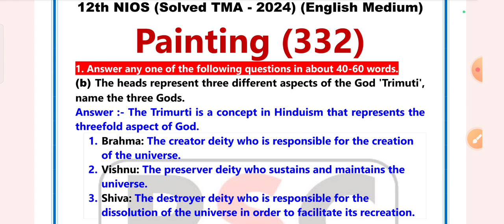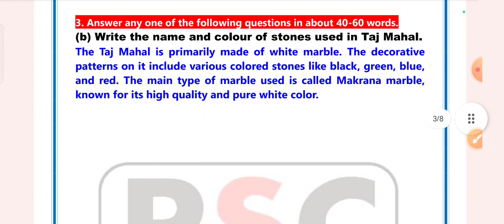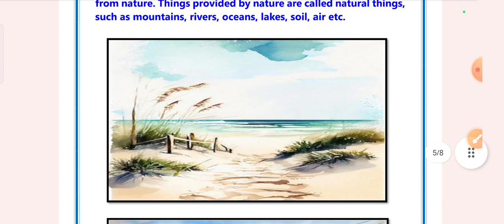NIOS Painting 332 TMA Solved October 2024 Exam | Nios Solved TMA 2023-24 | PSC NIOS Solved TMA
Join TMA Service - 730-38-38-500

Nios admission
Nios TMA
Nios Practical